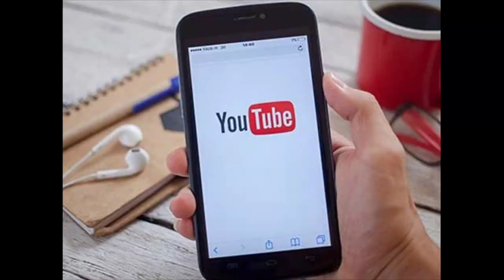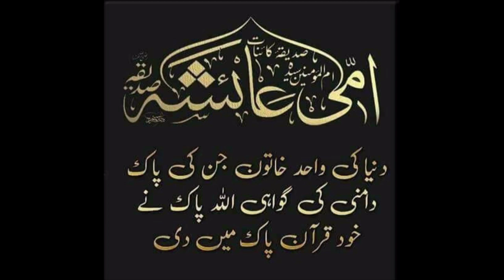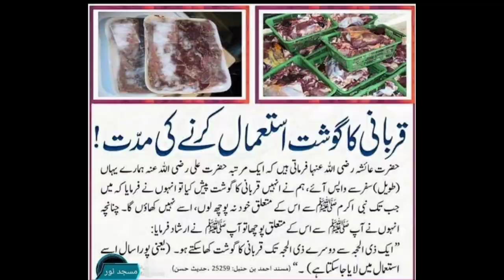قربانی کا گوشت کھانے کی مدت کتنے دن ہے! |کتنے دن بعد قربانی کا گوشت کھانا حرام ہے! |Habib ullah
قربانی کا گوشت کھانے کی مدت کتنے دن ہے!
کتنے دن بعد قربانی کا گوشت کھانا حرام ہے!
قربانی کے گوشت کے احکامات کیا ہیں ؟